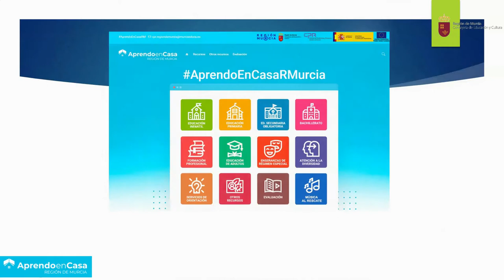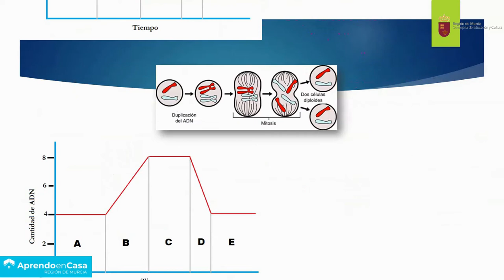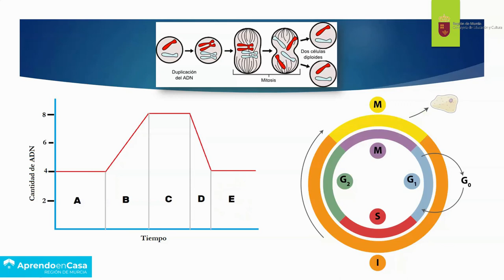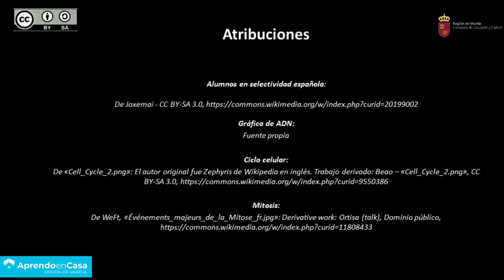PROBLEMA EBAU DEL CICLO CELULAR Y ADN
Explicación de un ejercicio de selectividad relacionado con el ciclo celular y la variación en los niveles de ADN..